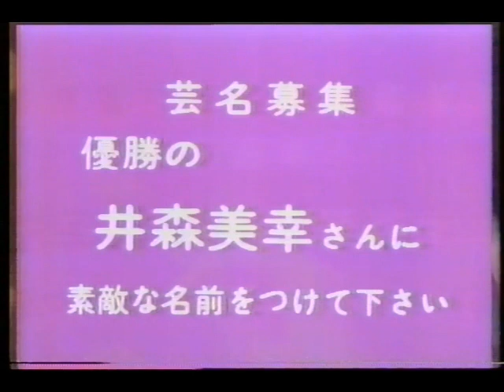金曜テレビの星！ 花のデビュースペシャル オーディション編 スター誕生 ホリプロタレントスカウトキャラバン 他